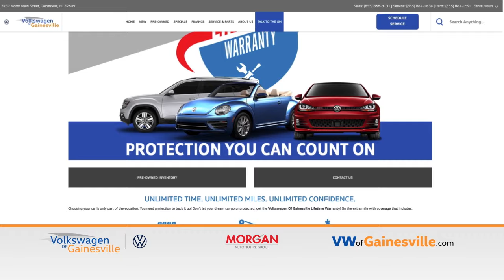Why Buy New When You Could Buy Used?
Call, click, chat or visit us today!

VWofGainesville.com
MorganAutoGroup.com